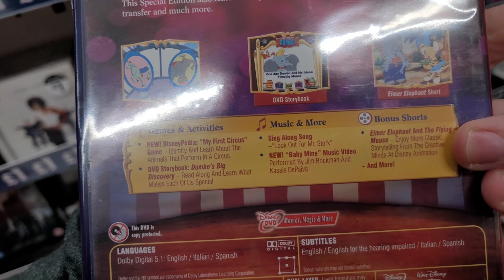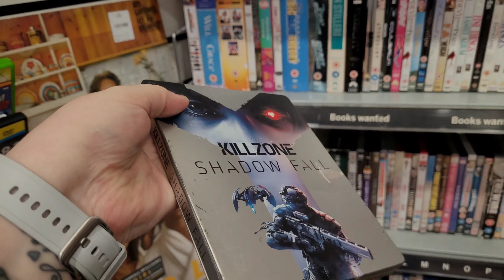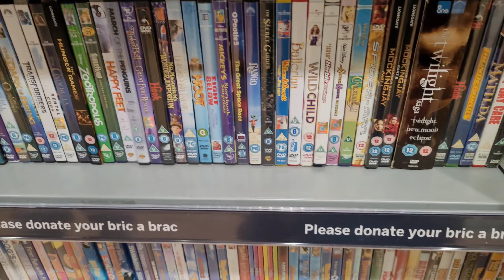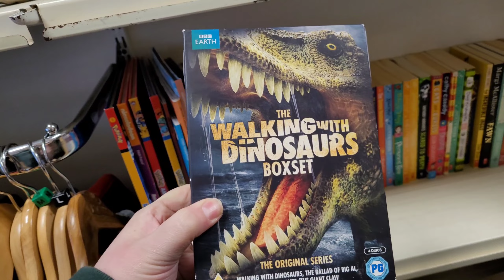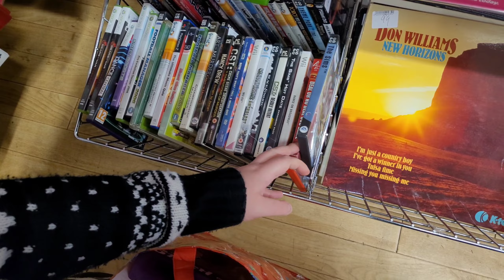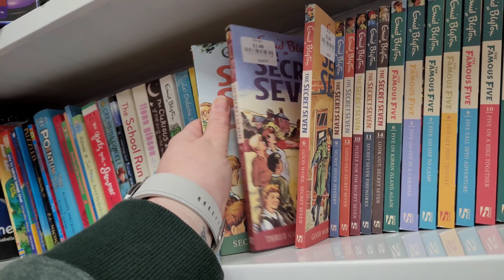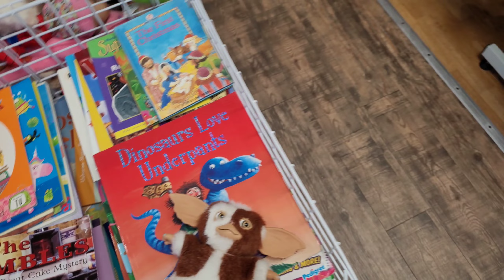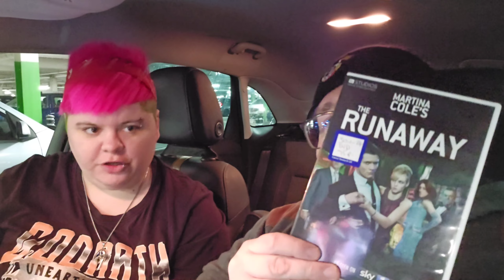LIVE Charity Shop Hunting For CRAZY DEALS!! | RGUK